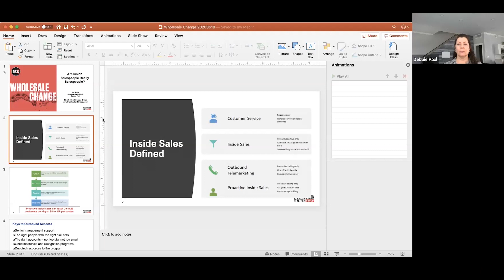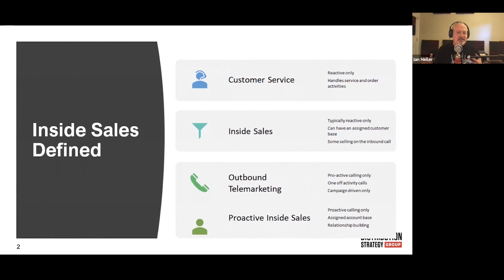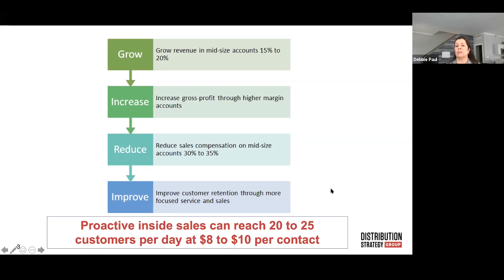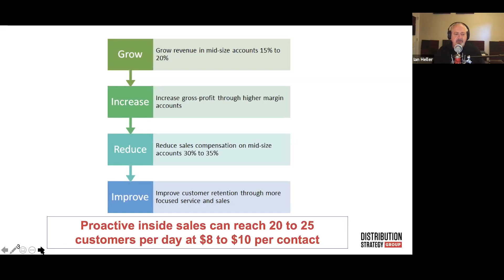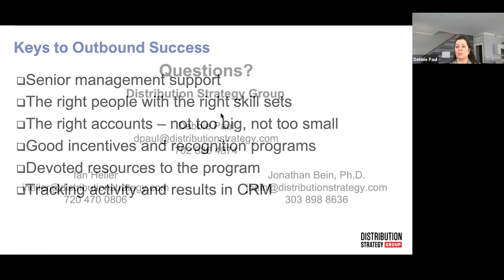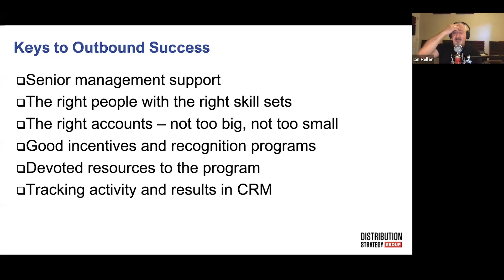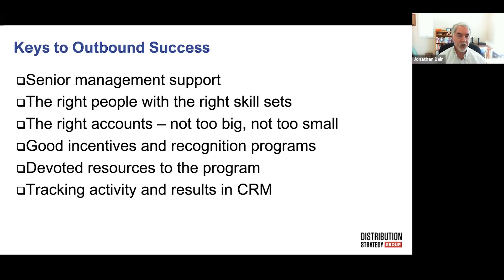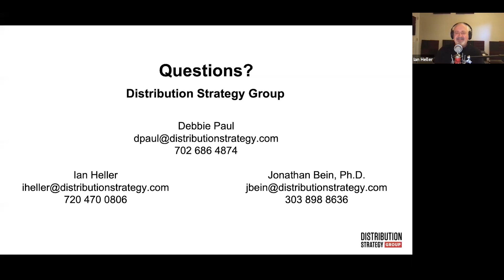Wholesale Change Show: Are Inside Salespeople Really Salespeople?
Distributors often call their customer service personnel, “Inside Sales Salespeople” – but are they? Some provide customer service, some sell and some do a little of both. We’ll talk about the right way to organize your inside personnel to get the best results from your team. Hear from Ian Heller, Jonathan Bein and Debbie Paul in this episode of Wholesale Change.